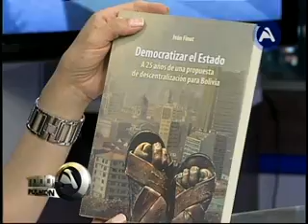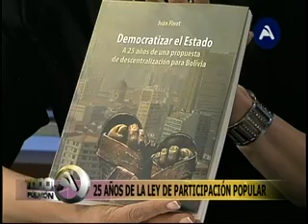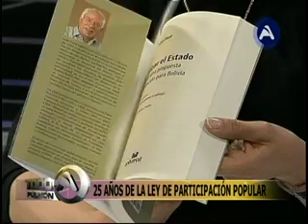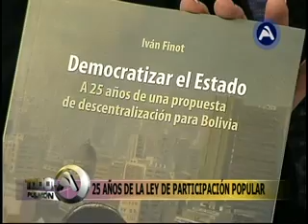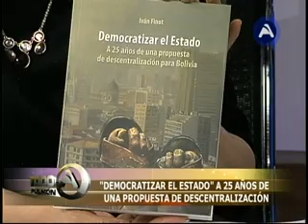25 AÑOS DE LA LEY DE PARTICIPACIÓN POPULAR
Ivan Finot – ANALISTA ECONÓMICO
“Democratizar el Estado” a 25 años de una propuesta de descentralización